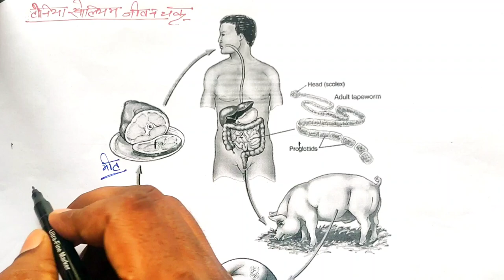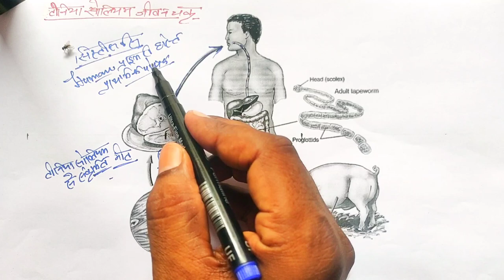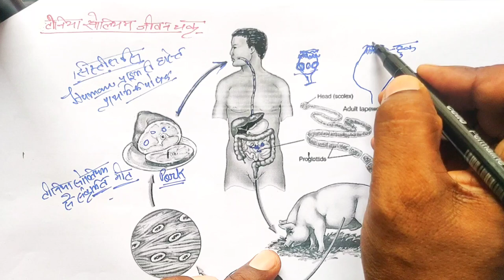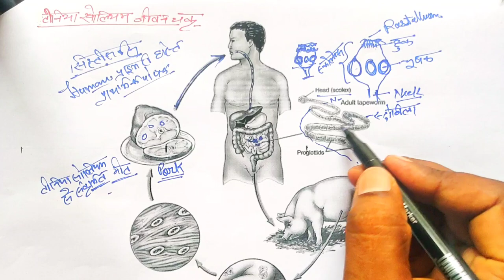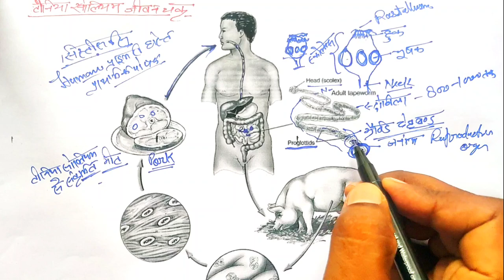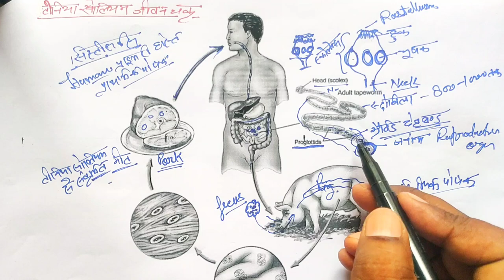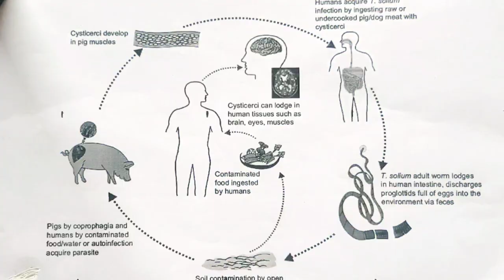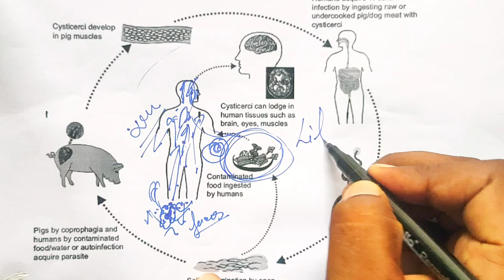Taenia solium Lifecycle | life cycle of taenia solium | Tapeworm | Taenia solium ka jivan chakra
life cycle of taenia solium in hindi
life cycle of taenia solium bsc 1st year
life cycle of taenia saginata
life cycle of taenia solium notes
life cycle of taenia solium bsc 1st year notes
life cycle of taenia
What is the life cycle of Taenia solium?
What is the life cycle of tape worm?
Does Taenia have a direct life cycle?
Which of these are the stage of Taenia solium?
Taeniasis in hindi
Cysticercosis hindi mein
Life history of Taenia solium
Life cycle of Taenia solium diagram